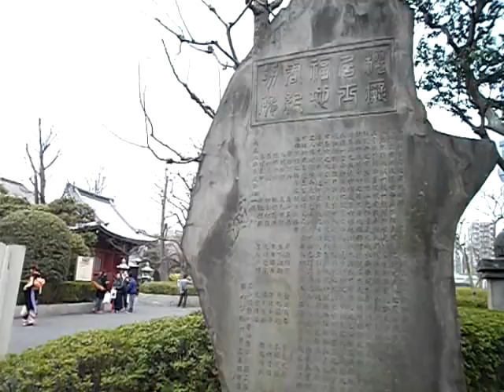Sensoji Temple Asakusa Tokyo Japan